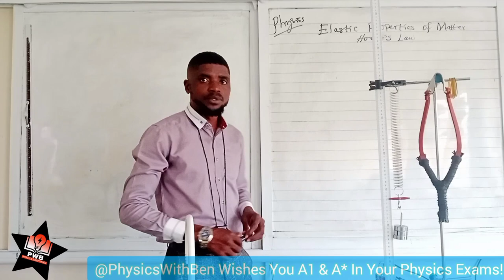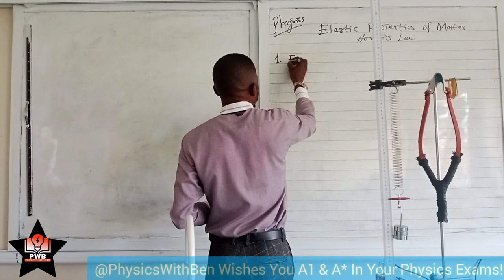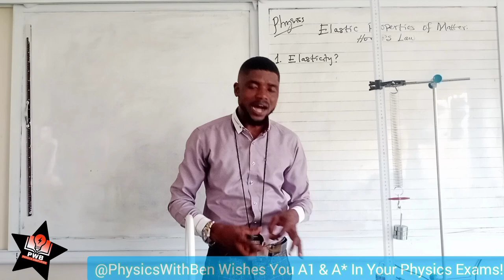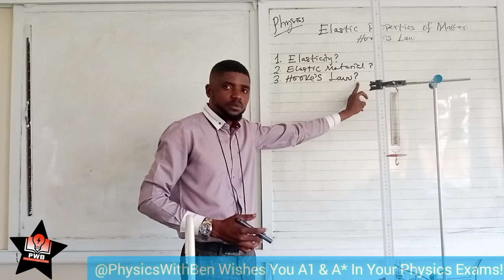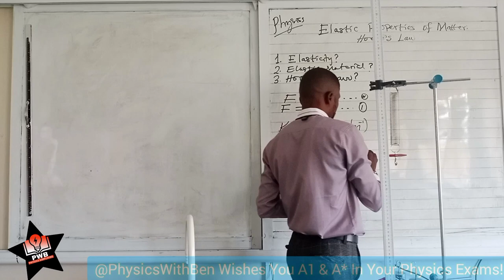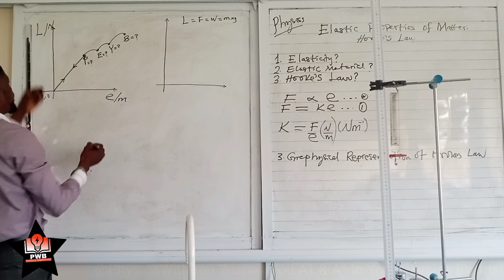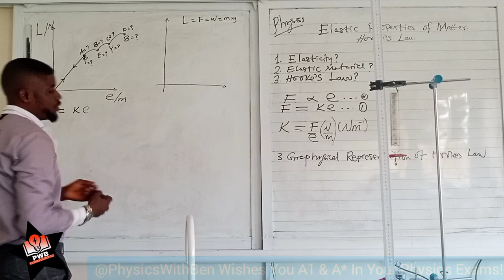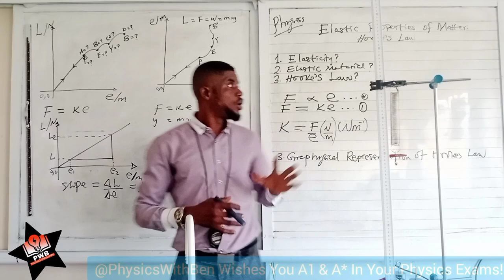Hooke's Law [VID 01|Elastic Properties of Matter, Elasticity, Elastic Limit, Breaking Point...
👉Hooke's Law: Elastic Properties of Matter(Solid).

👉 Introduction to the Concept of Hooke's Law.